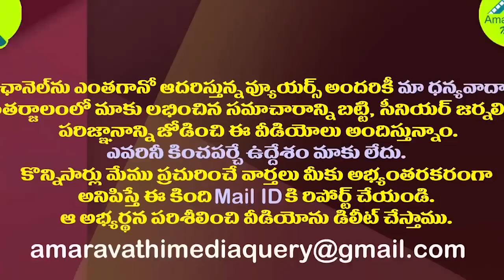కుప్పంలో వైసీపీ కొత్త అభ్యర్థి||New ycp candidate in kuppam ||Amaravathi media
కుప్పంలో వైసీపీ కొత్త అభ్యర్థి||New ycp candidate in kuppam
amaravathi media